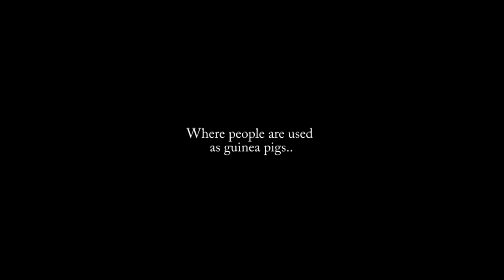Community - Asylum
Adobe Premiere Exercise